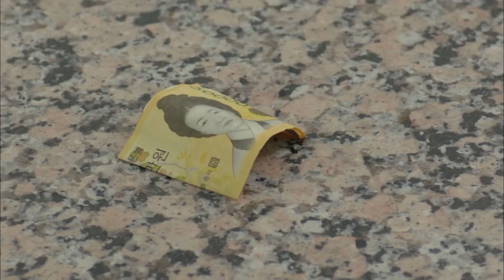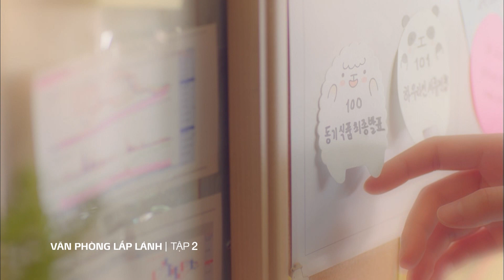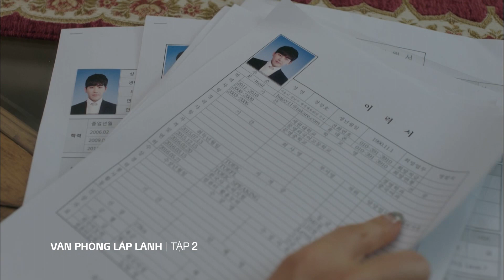Văn Phòng Lấp Lánh tập 2 phần 1 | Phim tình cảm Hàn Quốc hay nhất | On Echannel VTV Cab5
Quốc gia: Hàn Quốc
Thể loại: Tình cảm, hài hước
Số tập: 22 tập
Đạo diễn: Jung Ji In
Diễn viên: Go Ah Sung, Ha Seok Jin, Kim Dong Wook, Lee Ho Won, Le Dong Hwi, Hoya...
Phát sóng: 19h00 hằng ngày trên kênh On Echannel - VTV Cab 5

Văn phòng lấp lánh kể câu chuyện về Eun Ho Won, cô gái trẻ đã nỗ lực vừa đi học vừa đi làm thêm để trang trải cuộc sống nhưng đã đỗ tốt nghiệp đại học với tấm bằng loại ưu. Tuy nhiên mọi thứ trở nên khó khăn khi mẹ Ho Won phải nhập viện, gánh nặng tài chính của gia đình đè lên vai trong khi cô vẫn chưa tìm được công việc chính thức. Liên tục bị các công ty từ chối khi tuyển dụng, quá chán nản cô đã quyết định tự tử nhưng không thành. Khi được đưa vào viện cấp cứu cô bị phát hiện ra mình đang mắc bệnh nan y và không còn nhiều thời gian để sống.

Khi tất cả đã sụp đổ thì đúng lúc đó, cô lại nhận được lời mời của 1 công ty vào làm nhân viên văn phòng, Ho Won quyết định làm tốt công việc này, nhưng Seo Woo Jin, cấp trên của cô chỉ nghĩ cô là người luôn gây rắc rối, cản trở công việc nên suốt ngày gây hiềm khích và cãi nhau với cô. Nhưng định mệnh đã làm 2 người nhiều mâu thuẫn nảy sinh tình cảm.